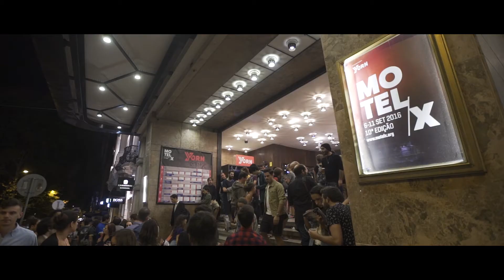MOTELX 2016: 9 SEP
Highlights of the 4th day (9 September).
Destaques do 4.° dia (9 Setembro).